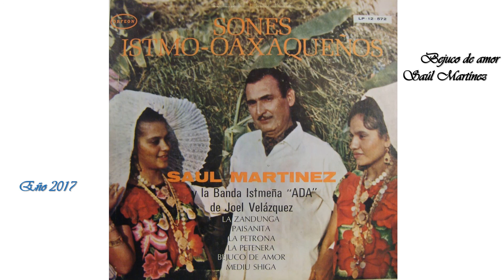Bejuco de Amor - Saúl Martínez con la Banda ADA